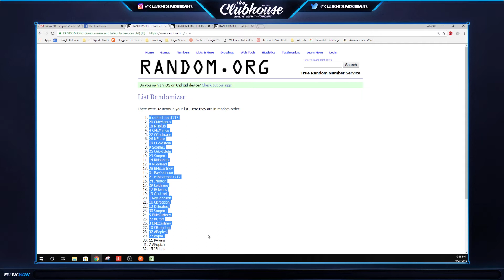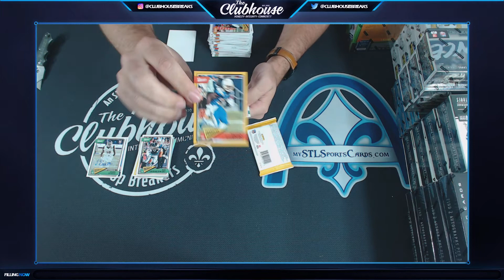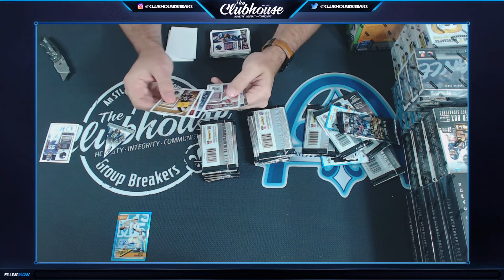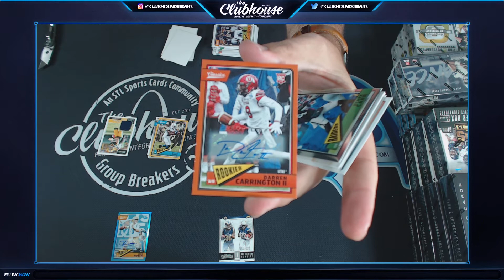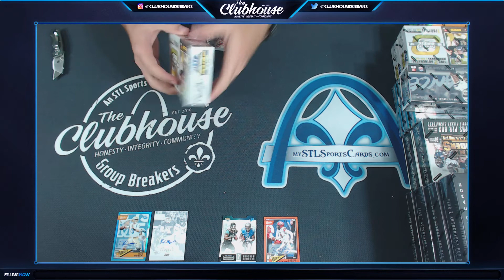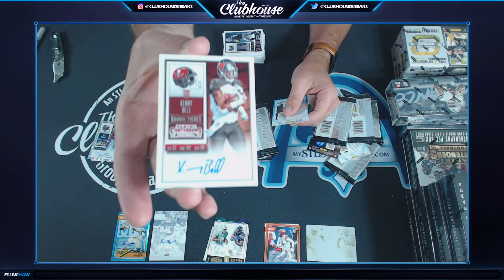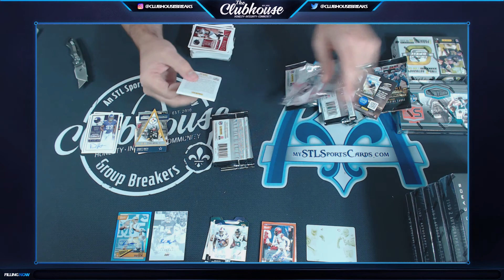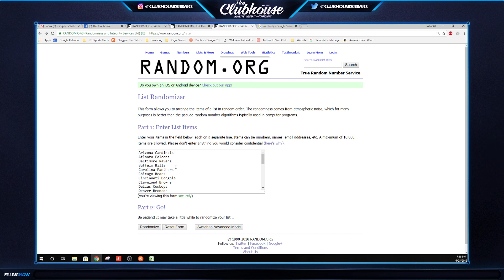Honors, Contenders, Plates & Patches & MORE 23-Box Football Kitchen Sink Group Break #3158